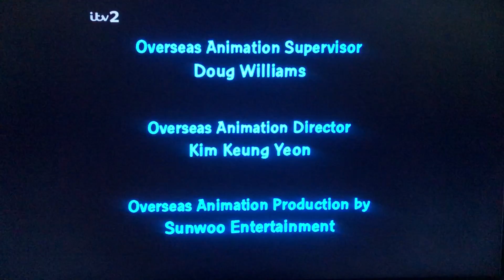Fuzzy Door Productions/20th Century Fox Television (2007)